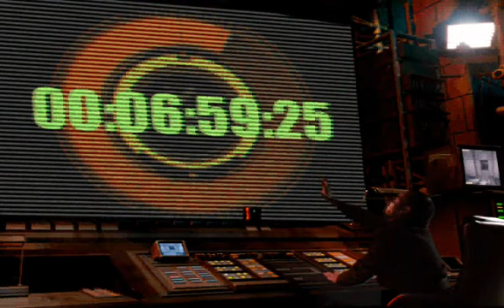CnC Soleil de Tiberium - Tiberian Sun - fr - GDI 07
CnC Soleil de Tiberium - Tiberian Sun - GDI 07 in French